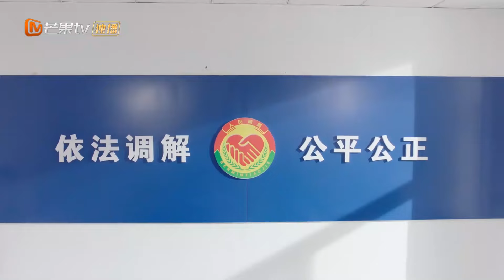قام شو ياو ويو جيان بتعليم الحثالة درسا معا | Incomparable Beauty | MangoTV Arabic